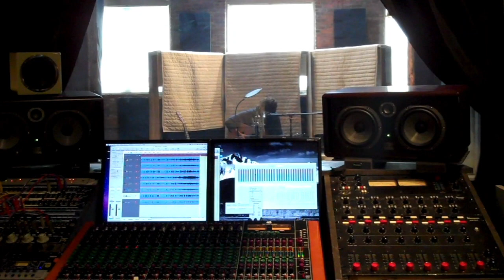David Ullman :: Light The Dark (Album Session Music Video)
LYRICS:
There's a violence inside of me
And a weakness on display
An anger burning quietly
That will not go away
Seems the more that I struggle
The harder it becomes
To believe in miracles
In anything or anyone

But I will not fall apart
I will not give in... or take part
I'll set fire to the spark
And burn a hole in the night
To light the dark

And I know that you feel it to
The way the world weighs on you
The frustration of the fight
Still you manage to stand up
For what you know is right

You will not fall apart
You will not give in... or take part
You'll set fire to the spark

We're leaving these roads outgrown
For wide open skies
In your heart I've found my home
I'm better man when seen... through your eyes

We will not fall apart
We will not give in... or take part
We'll set fire to the spark
And burn a hole in the night... to light the dark